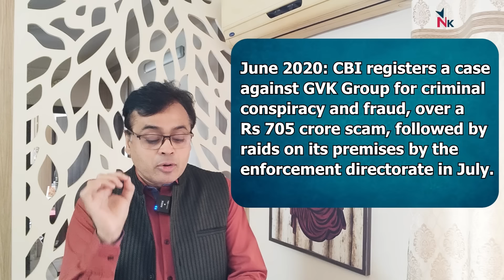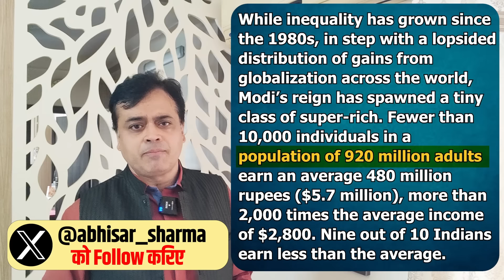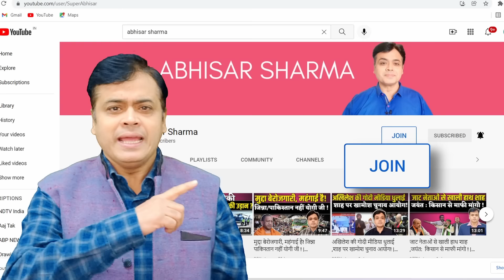धन्ना सेठों से दोस्ती देश को तानाशाही की तरफ ढकेल रही? क्या लोकसभा चुनावों को लेकर डर गए हैं मोदी?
धन्ना सेठों से दोस्ती देश को तानाशाही की तरफ ढकेल रही?
क्या लोकसभा चुनावों को लेकर डर गए हैं PM मोदी?